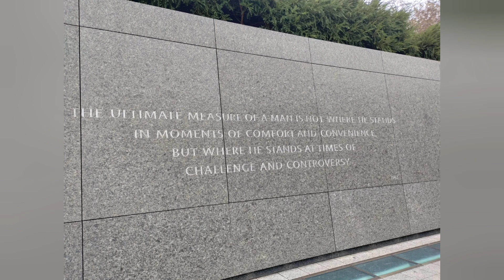Martin Luther King, JR Memorial